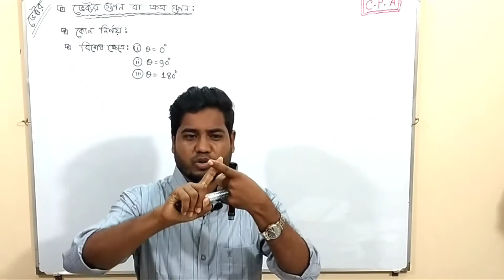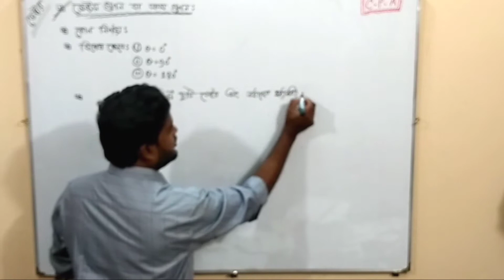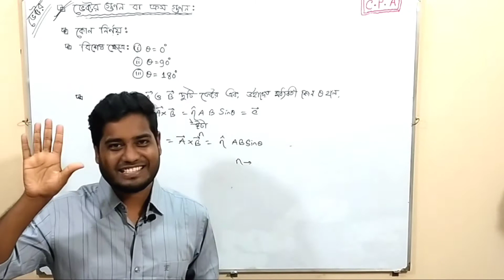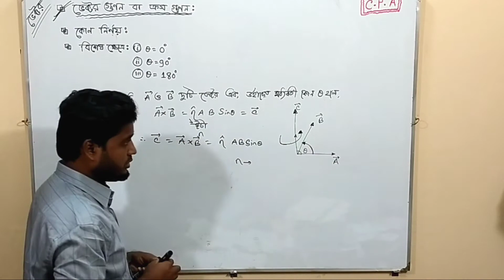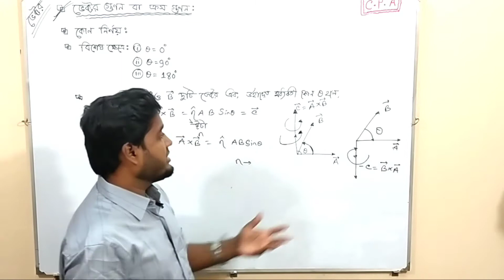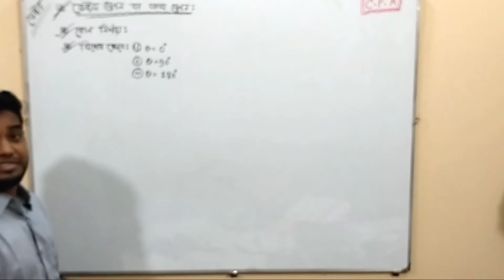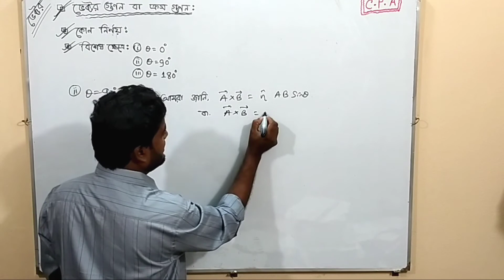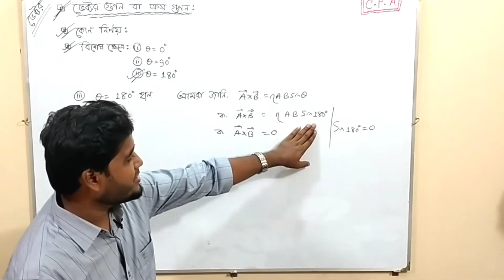ভেক্টর( Vector ) : পদার্থবিজ্ঞান প্রথম পত্র। Physics First Paper. Part - 15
এই ভিডিওতে ভেক্টর গুণন বা ক্রস গুণন,  ভেক্টর গুণন বিনিময় সূত্র মেনে চলে কি না এবং ইহার কিছু ধর্ম নিয়ে আলোচনা করা হয়েছে।  আশা রাখি তোমরা কিছুটা উপকৃত হবা।  ইনশাআল্লাহ।